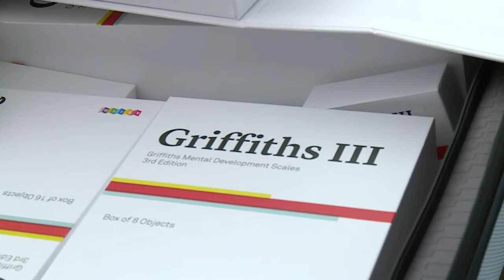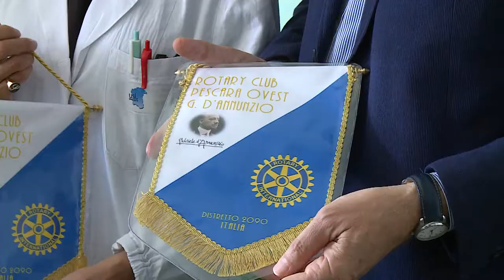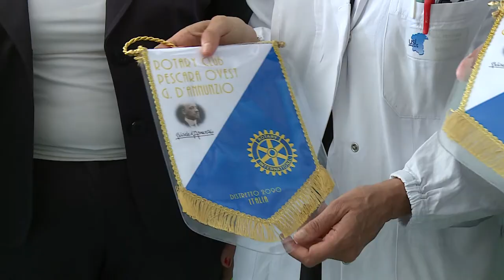Pescara. Un kit all'avanguardia per la diagnosi precoce dell'autismo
Il Rotary club ha donato un kit all'avanguardia al reparto di neonatologia dell'ospedale di Pescara. Uno strumento utile a individuare precocemente anche patologie come l'autismo